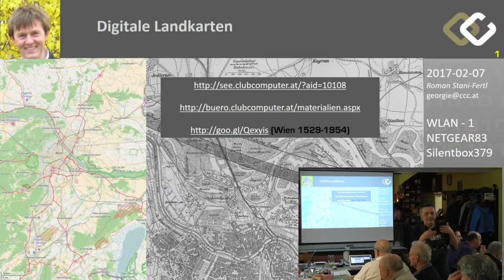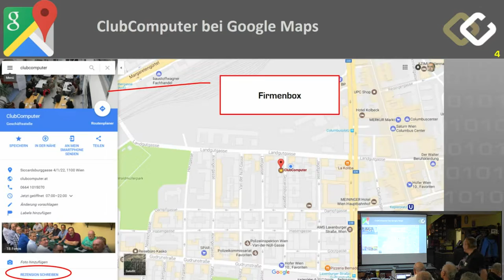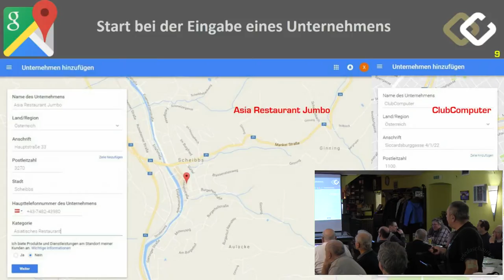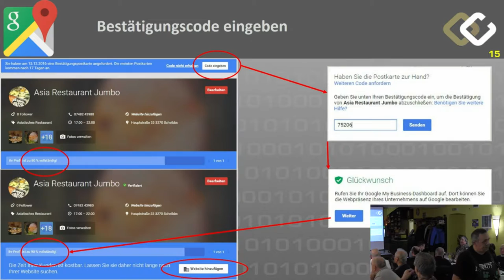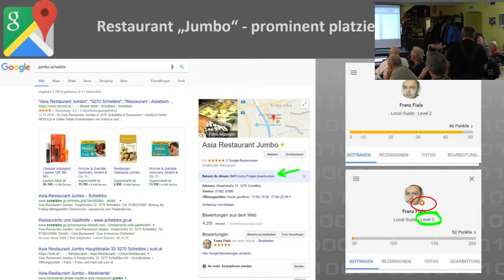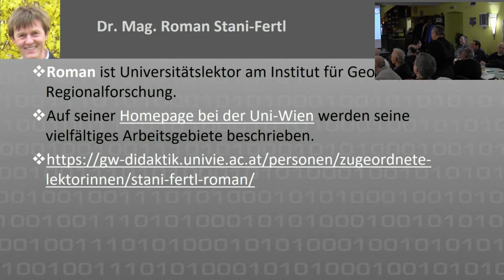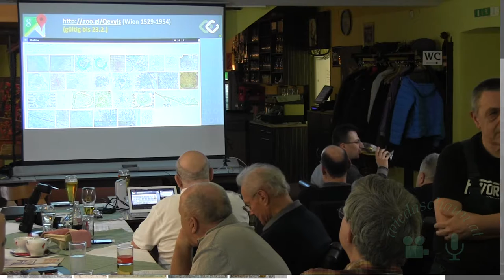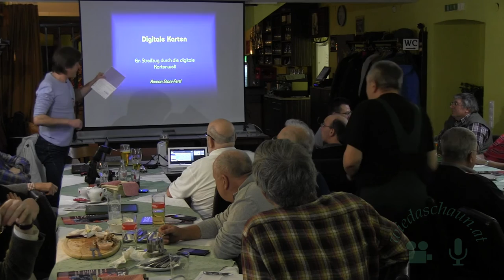Digitale Landkarten Teil 1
Digitale Landkarten

Wir alle nutzen digitale Landkarten am PC, am Handy und Navi. Um aber einen Überblick über Kartenwerke zu haben, bedarf es schon eines Spezialisten. Roman hat uns die Welt eines Geografen vorgestellt und uns gezeigt, wo weitergehendes Kartenmaterial zu finden ist und wie man es verwendet.

Da dieser Abend einige verschiedene Inhalte geboten hat, gibt es auch mehrere Artikel, die diesen Abend insgesamt beschreiben:
Historische Landkarten von Wien zum Download.
Dein Projekt bei Google und Google Maps gelistet (vorgestellt von Franz)
Digitale Landkarten (Vortrag von Roman)

Wir bedanken und bei Roman für den hochinteressanten Vortrag, bei Michael für das Video (wird etwas später publiziert, siehe Nachlese zu diesem Vortrag) und bei Franz für die Herstellung der Bilder.